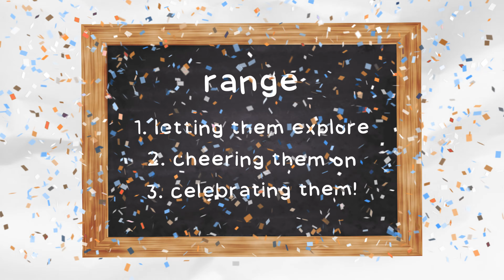Range: How to Succeed in a Specialized World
4 tactics to help kids (and adults!) develop Range.